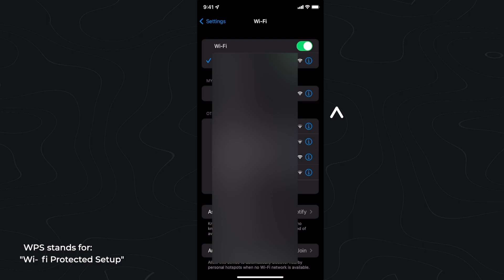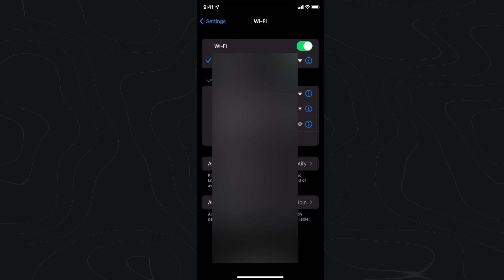How To Access WiFi Without The Password Using WPS (2022)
In this video, we go over how to connect to your wifi network without having a password.